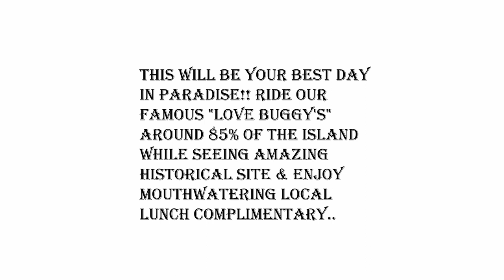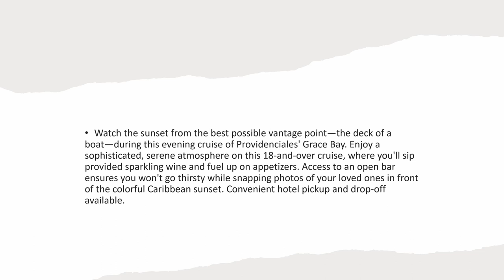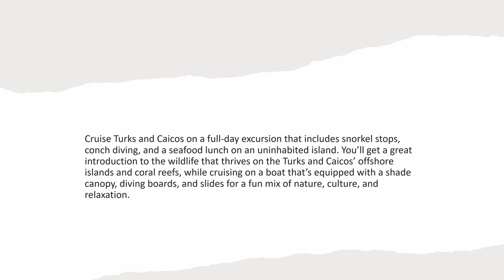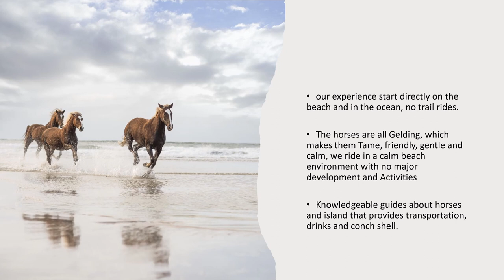Top 10 Activities to do in Turks and Caicos Islands (Must watch!!!)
Top 10 Activities in Turks and Caicos Islands
In this video, I will show you the Top 10 Activities in Turks and Caicos Islands. There are many reasons why Turks and Caicos Island locals are all smiles and so happy. The Turks and Caicos Island are full of great Beach Activities especially in Grace Bay Beach accompanied by great Food and Fine Dining.